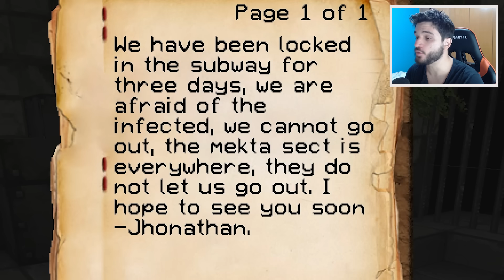O MELHOR APOCALIPSE ZUMBI JÁ FEITO PARA O MINECRAFT!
Vou jogar hoje o mapa de apocalipse zumbi mais incrível que eu já joguei na história desse canal! CONFIRA E SARAIVA O LIKE!